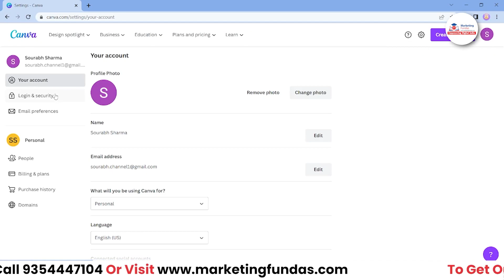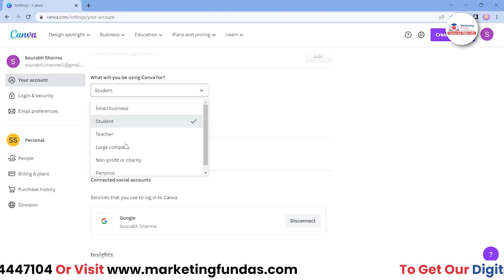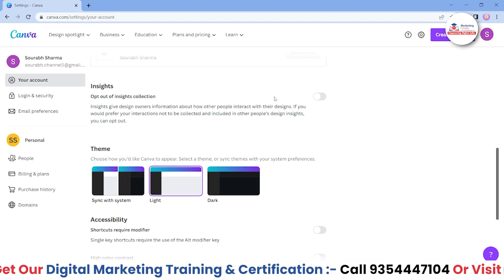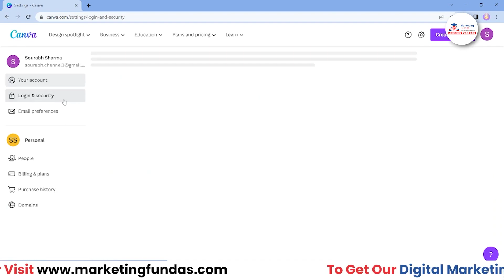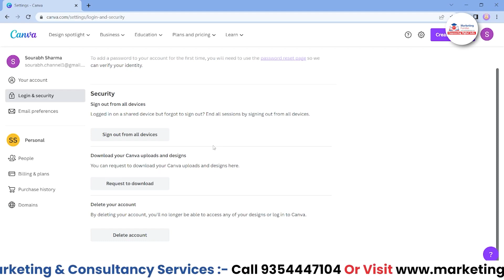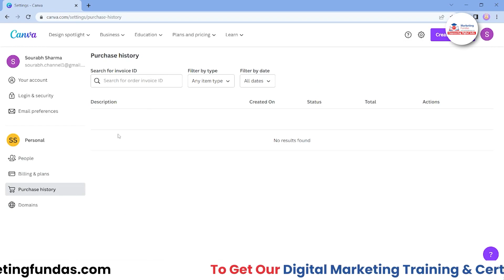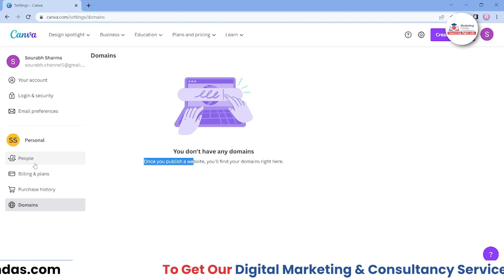Canva Account Settings and Features Complete Overview | Canva Basic Tutorial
This is the 4th video in Canva Course. In this video, we will guide you through Canva account settings and features, this will help you in better learning of Canva Full course.